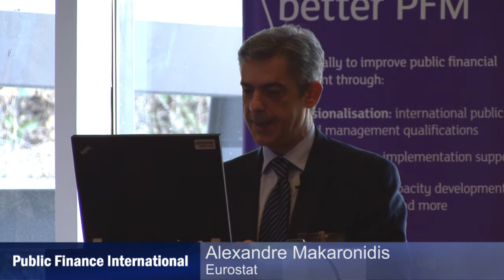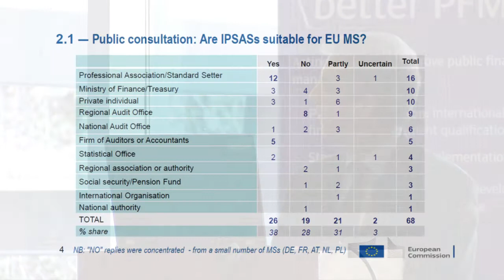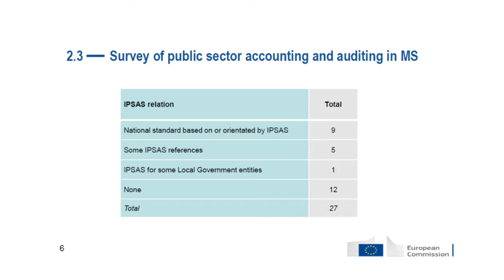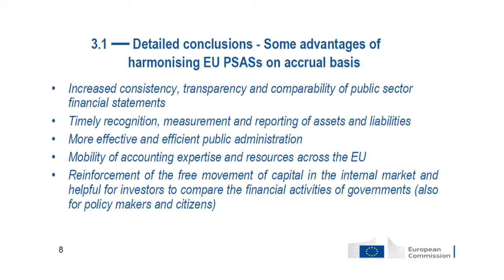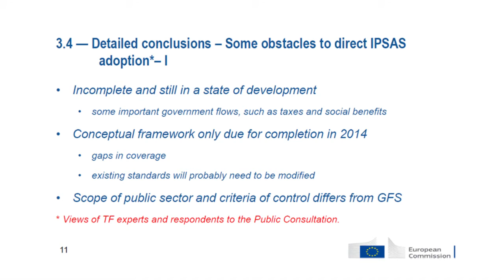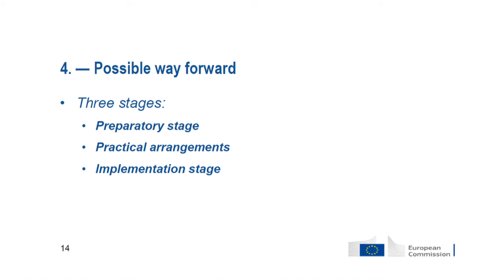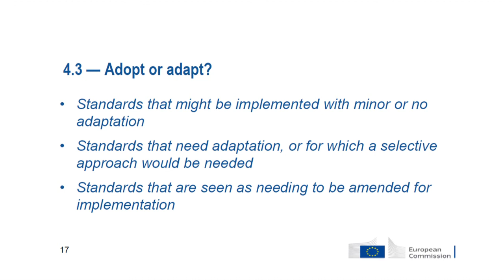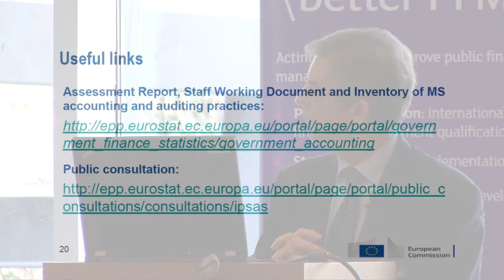Eurostat's Alexandre Makaronidis' presentation on EU-wide accounting standards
Alexandre Makaronidis, project lead and head of the GFS quality management and government accounting unit at Eurostat, gives a at a CIPFA/EY conference in Brussels presentation on the potential introduction of European Public Sector Accounting Standards.

The event was held to discuss the recent Eurostat report on the possible implementation of International Public Sector Accounting Standards implementation across the European Union.